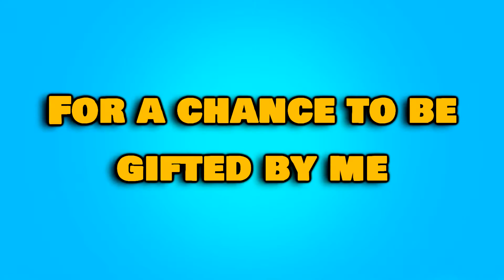Drive a Car From Retail Row to Pleasant Park in Less than 4 Minutes Challenge - Fortnite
Week 8 challenges in Fortnite Battle Royale Chapter 2 Season 3 Drive a Car From Retail Row to Pleasant Park in Less than 4 Minutes

use my code fi you want to support me: shonnyhd